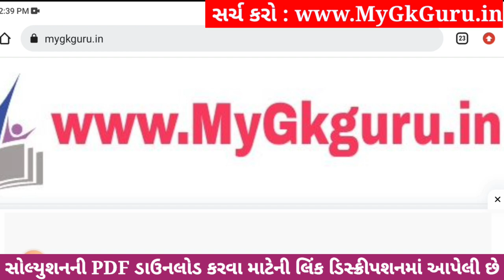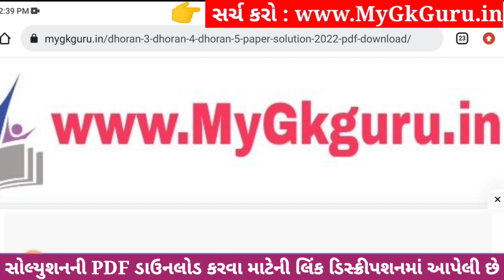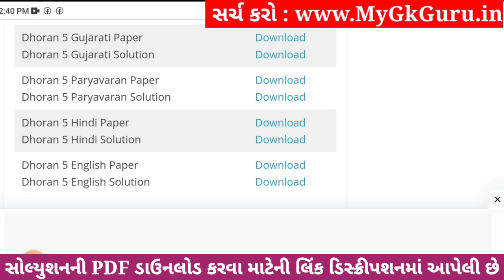Dhoran 5 Gujarati Paper Solution 2023 STD 5, Std 5 Gujarati Paper Solution 2023 40 Marks 26 October